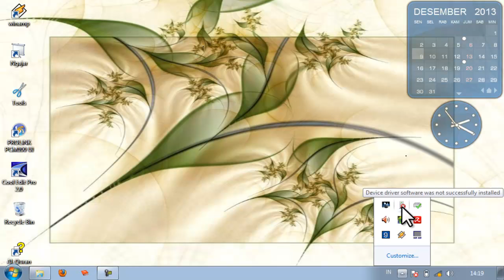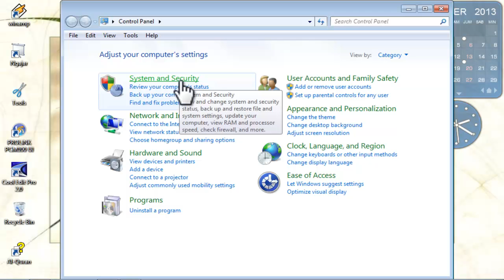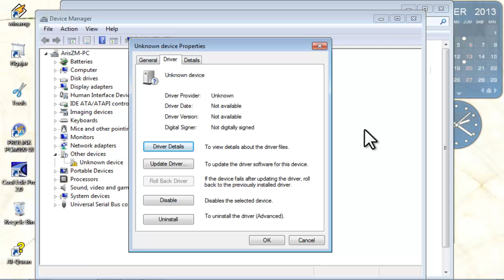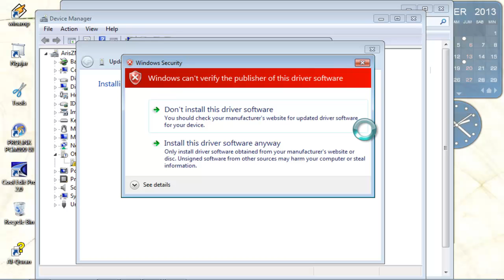Microcontroller 05 Cara menginstall Downloader Universitas Jember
Contoh cara menginstal downloader pada window 7